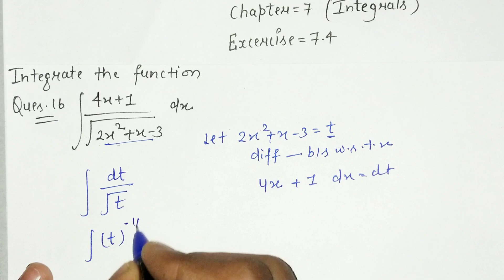Ques.16 and 17 Excercise 7.4 Chapter 7 (Integrals) Class 12th NCERT Mathematics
Excercise 7.4 Chapter 7 (Integrals) Class 12th NCERT Mathematics

Chapter 7 Class 12th Math Ncert Excercise 7.4 Introduction

Class 12th Math Ncert Chapter7 Integrals

Excercise 7.4 Class 12th Chapter 7  (Integrals) ques.17

Class 12th chapter 7 excercise
7.4 ques.16

Class 12th Ncert Excercise 7.4 Ques.17 Integrals

Excercise 7.4 Chapter 7
(Integrals) Class 12th NCERT Mathematics

Chapter 7 Integrals Introduction

class 12th math solution chapter 7

class 12 ncert solution of math chapter  7

Ex-7.4 Q-16 Class 12 (Integrals) NCERT Math
Class-12 Ex-7.4 Q-17 (Integrals) NCERT Math
Class 12th Ex 7.4 Q-16 Integrals Math's CBSE NCERT
Ex 7.4 Q-17 Chapter 12 Integrals Class 12 Math's Ncert
Class-12 Ex 7.4 Q-16 and Q-17 Integrals NCERT Math